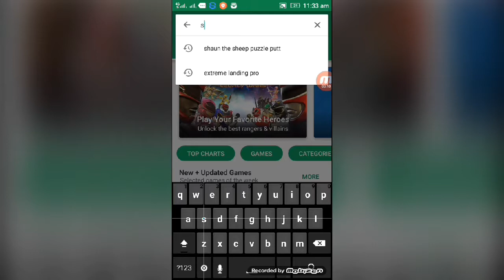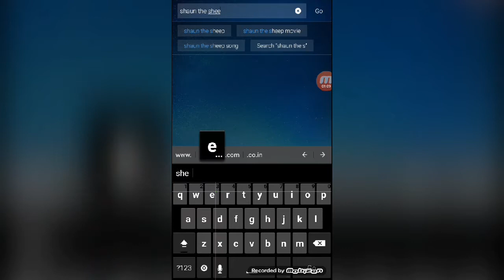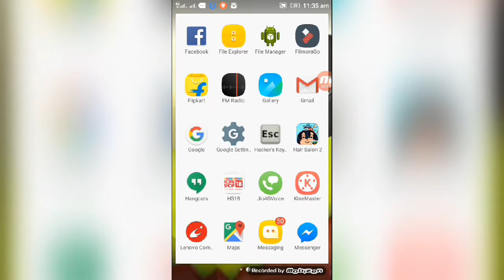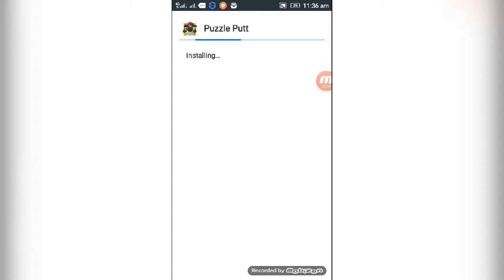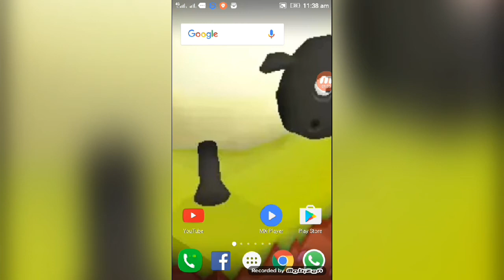How to download shaun the sheep puzzle putt free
You have write on ucbrowser-shaun the sheep puzzle putt mob.org